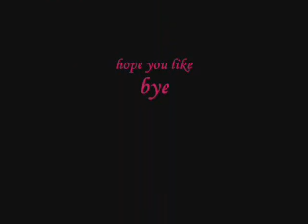El tango de Roxanne Sasuke sakura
Moulin Rouge naruto stile
Staring Sasuke and Sakura